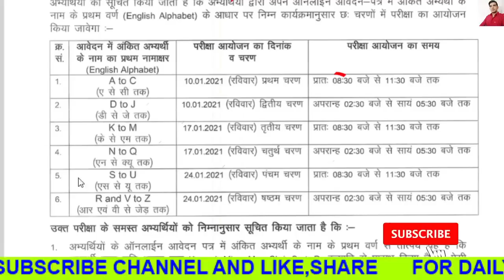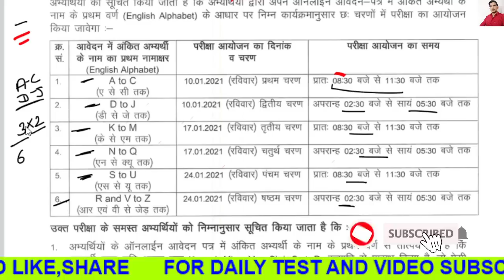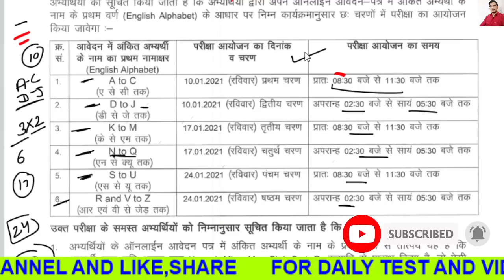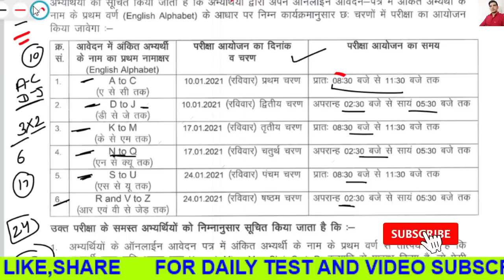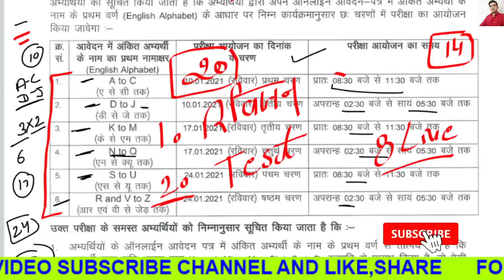राजस्थान पटवारी परीक्षा टाइम टेबल // rajasthan patwari admit Card